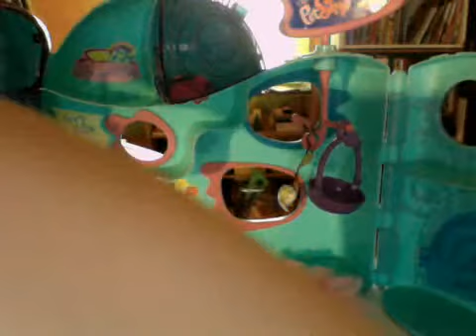Little pet shop # 2 sorry for bad quality.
Kevin's Friend is evil because he pushed down Spikes HOUSE!See how that happen's in the video and also see the next one to see how they solve there problem of there house.